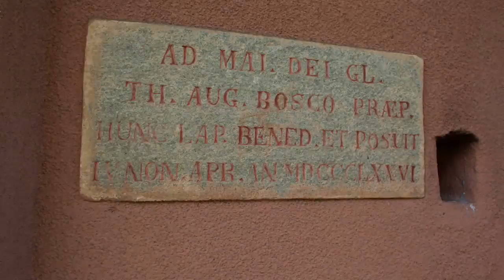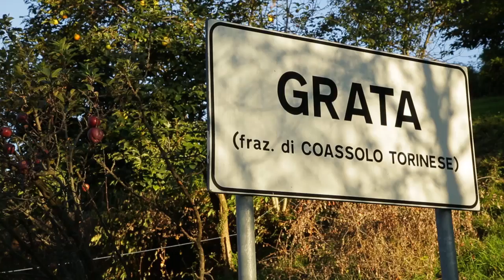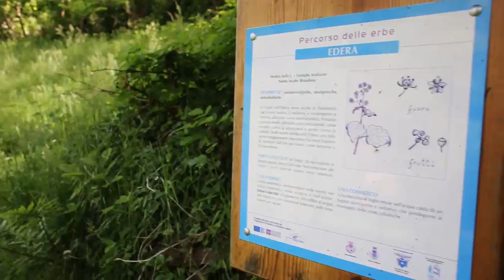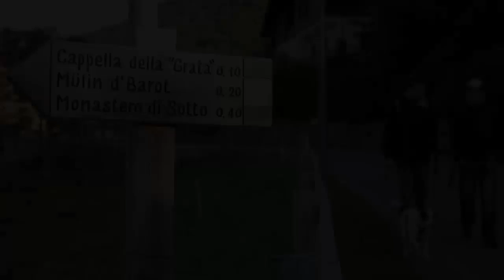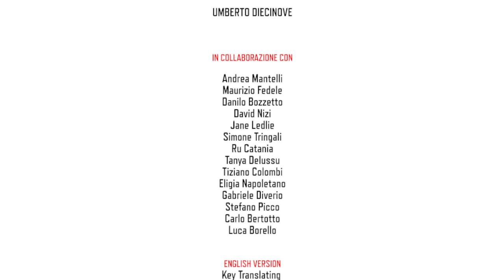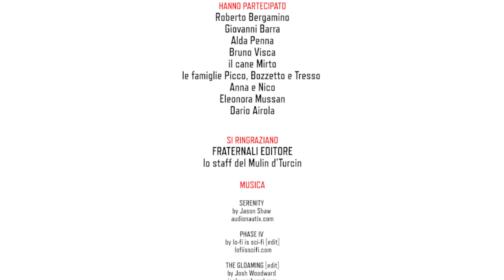Il Sentiero della Grata (Valle Tesso)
Il filmato è realizzato su iniziativa del Club Alpino Italiano di Lanzo con il sostegno della Compagnia di San Paolo.
Il Sentiero della Grata si sviluppa nel territorio di Coassolo, in Valle Tesso, fino al Comune di Monastero. Un tempo consentiva agli abitanti della zona il rifornimento di farina. Il percorso parte dalla Chiesa di Coassolo e conduce alla cappella di San Sebastiano, a Monastero (tempo di percorrenza 40 minuti).